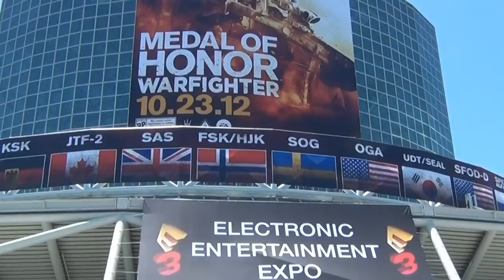My Trip to E3 2012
A few clips of my trip to E3 2012! Unfortunately all the awesome stuff happened away from the cameras and behind closed doors ;)
But enjoy a small peak at a couple of things we got up to :)